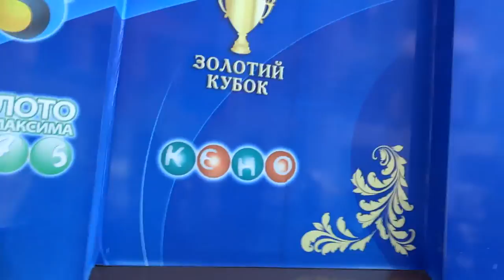Осенний Велодень в Харькове 17 сентября 2017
Осенний Велодень в четвёртый раз проходит в Харькове 17 сентября 2017 года - маршрут от памятника Велосипедисту по  Сумской до улицы Квитки-Основьяненко